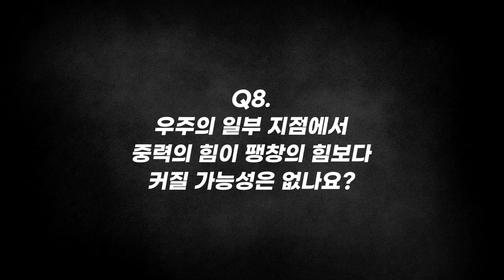[질문Q] 왜 빅뱅 대폭발 때는 초신성 폭발처럼 많은 중원소가 만들어지지 않았을까? | 2019 봄 카오스강연 '기원, 궁극의 질문들' 3강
질문 Q

[강연 정보]
2019 봄 카오스강연 '기원, 궁극의 질문들' 3강
물질의 기원 - 빅뱅에서 희토류까지

[출연진]
■ 강연자 : 윤성철 _서울대 물리천문학부 교수
■ 패널 :  전명원 _경희대 글로벌인문융합연구센터 이론 우주론 분야 교수
■ 사회 : 김근수 _연세대 물리학과 교수